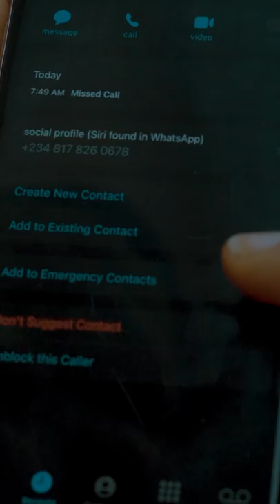love at first sight (Lord Lamba) Jenny frank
Bet on Africa Cup of Nations on 1xBet. Nigeria will play on Jan 23.